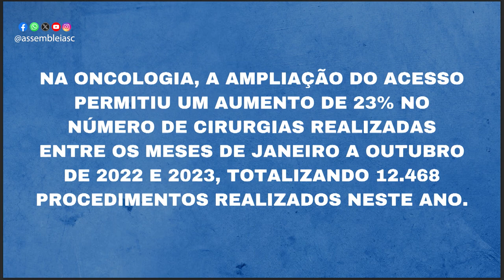Na Tribuna - Acompanhe o que foi destaque na tribuna na sessão desta terça-feira - 07/11/23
Na sessão ordinária desta terça-feira(7), os parlamentares ocuparam a tribuna para abordar diversos temas de interesse da sociedade catarinense. Entre eles, a previsão de corte nos recursos no orçamento do Estado para manutenção das barragens de contenção de cheias instaladas no Vale do Itajaí. Também foram destaque, a compra de brindes a valores milionários por prefeituras do Estado, as más condições de trafegabilidade da BR-153, entre Irani e Porto União, e as críticas à Polícia Militar de Santa Catarina que teria agredido e expulsado moradores de rua, em Itajaí.